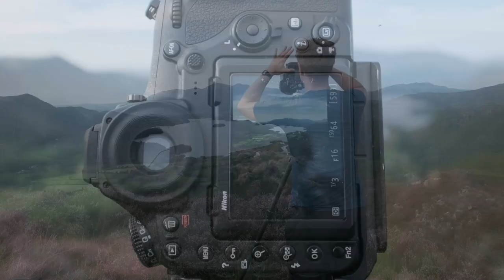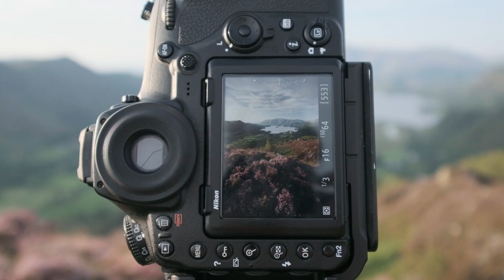Landscape Photography | Lake District Heather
MUSIC
One Day : Owen Clarke

After a few months break and 5 months since I was last in the Lake District, I take the van up for a few days of Landscape Photography to try and make the most of the Heather.
This week I am up photographing over Derwent Water and enjoying some incredible views.